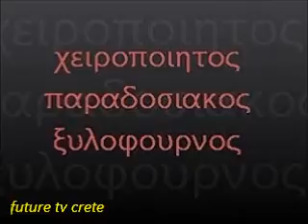κατασκευη παραδοσιακου ξυλοφουρνου /construction of a traditional oven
Υπαρχουν βιντεο με αυτα που εχει ψησει αυτος ο ξυλοφουρνος.. Οσο για την γευση ειναι ενα μεγαλο θεμα! ΔΕΙΤΕ ΑΥΤΟ